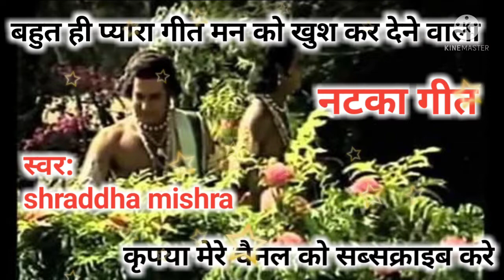natka geet - नटका गीत" "लाचारी गीत" सुमन चुनय राम जी जनक बगिया मे।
नटका गीत
natka geet bhojpuri song